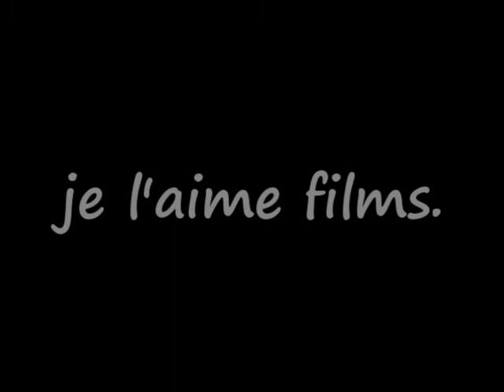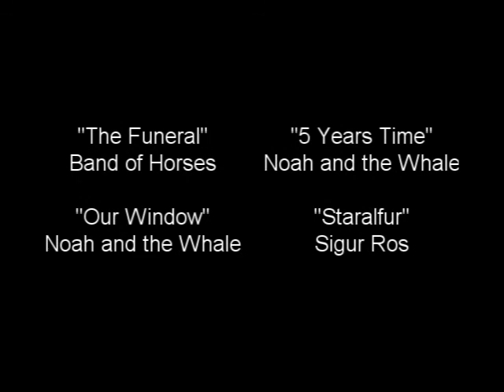This is my second short film that I've made. My goal while making this was to tell a story through visuals and audio without any dialog or characters. I made it this way so that it is left up to the viewer to decide what the movie is about. Obviously, I had my thoughts and emotions poured into this movie and made it to fit a certain scenario. Enjoy!